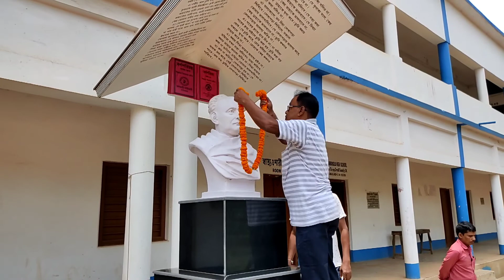DABCHA NABAKOLA HIGH SCHOOL 2022 I RABINDRANATH THAKUR JAYANTI UTSAB 2022 I SCHOOL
Rabindra nath Thakur